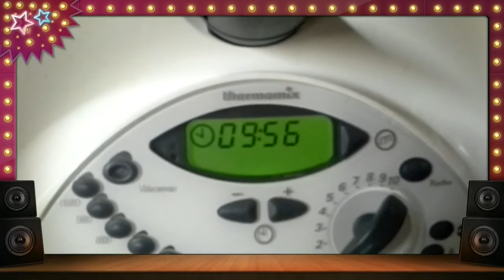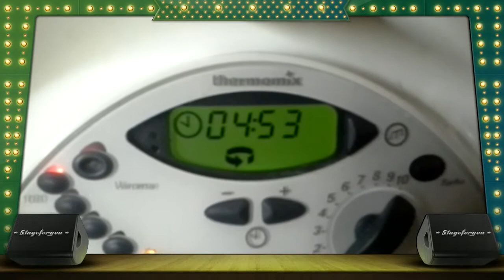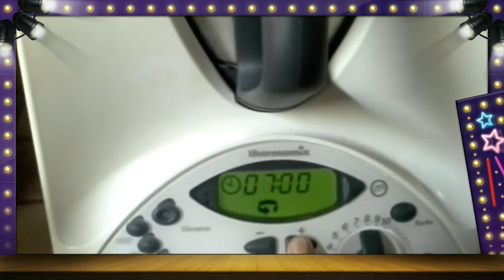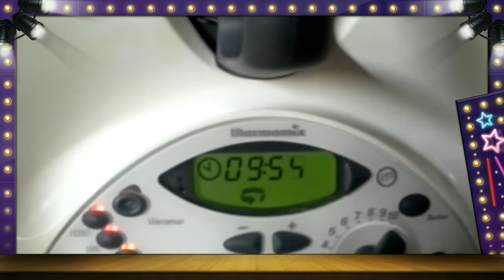Lentilles au chorizo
lentilles au chorizo, recette rapide